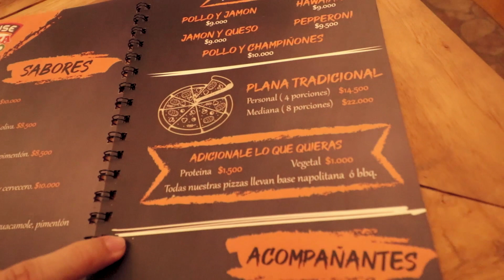En este lugar hacen PIZZAS CONO !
Hola ! Q' bueno verte por acá 🍕
Probamos por primera vez una PIZZA literalmente con forma de CONO en 3 diferentes sabores que harán agua nuestra boca.

📧 Contact  'Colaboraciones o work work work'

Info sobre HOUSE PIZZA CONO !! Cali, Colombia
❌ Tristemente el RESTAURANTE CERRÓ POR LA PANDEMIA ❌

●Airixis - Green Light [Bass Rebels Release]
●Song - youtu.be/A8h4EiZQ8Ng